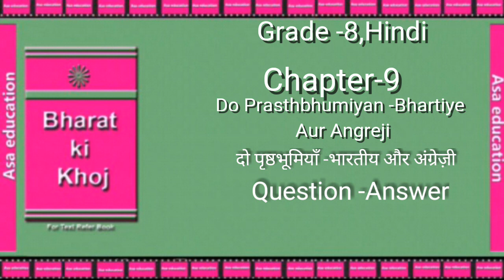Ch 9 दो पृष्ठभूमियाँ -भारतीय और अंग्रेजी (Hindi, Grade-8, CBSE) Question-Answer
CBSE -
कक्षा 8
विषय -हिंदी
किताब - भारत  की खोज
अध्या￰य -9 दो पृष्ठभूमियाँ-भारतीय और अंग्रेजी
सारांश

Subject -Hindi
Book - Bharat Ki Khoj
Chapter 9 - Do Prashthbhumiyan -Bhartiye Aur Angreji
Series - Question-Answer

ASAK-A01